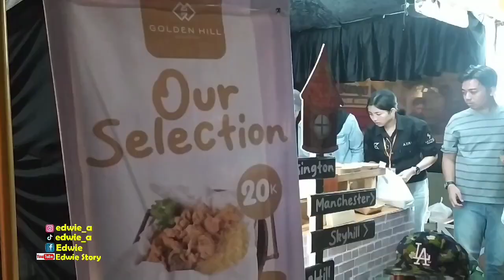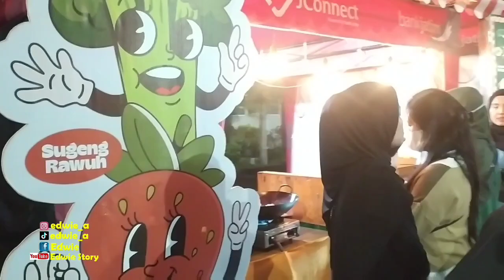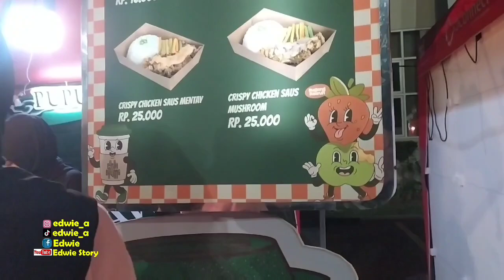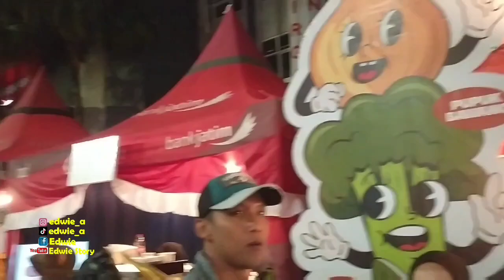STREET FOOD FESTIVAL KULINER KOTA BATU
Kota Batu tidak pernah ada matinya untuk berwisata kuliner. Kali ini berada di Balaikota Amongtani Kota Batu. Berbagai macam menu hotel di sajikan di sini.